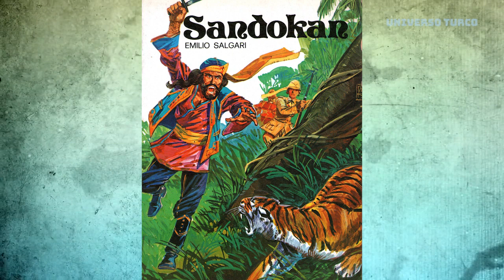Boletim Especial: Can Yaman em novo projeto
Añoraban Can Yaman en las pantallas pequeñas, así que ten por seguro que el 2021 tendrá al actor en un nuevo proyecto y en Italia.
No es un reality show como había rumores, sino una nueva serie italiana, programada para debutar en octubre de 2021. El actor iniciará la preparación a principios del próximo año y por la foto que publicó en internet, adoptará el look con pelo. que tuvo tanto éxito como el personaje Can Divit de Erkenci Kus.
Basada en una serie de romance y aventuras del escritor italiano Emilio Salgari, “Sandokan” narra las aventuras del pirata titular que, con su heterogénea tripulación, lucha contra el poder colonial de los imperios holandés y británico en el sudeste asiático. El libro fue lanzado en el siglo XIX.
Can Yaman, quien es un actor turco con fanáticos en todo el mundo, protagonizará junto al actor italiano Luca Argentero, quien interpretará al pirata Yáñez, fiel compañero de Sandokan. Recordando que Can habla italiano con fluidez y hace tiempo que se rumorea que el actor podría llevar a cabo un proyecto en Italia.